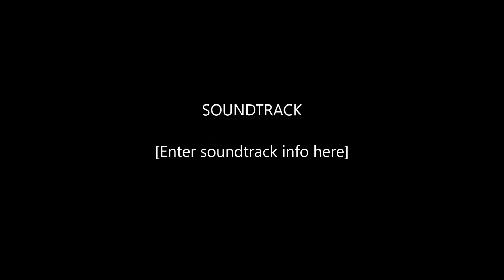AIbum ảnh cưới THU HƯỜNG & THẾ SƠN